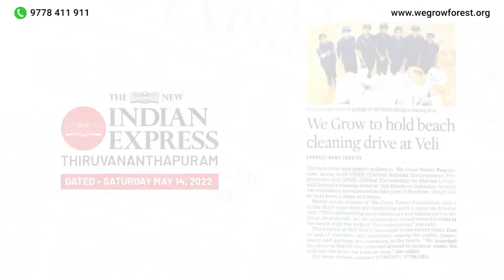We Grow Forest Foundation - Beach Clean-Up Drive